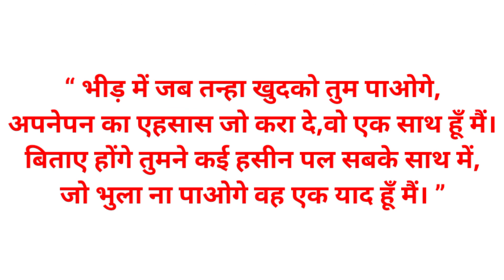ऐसे दे स्वयं का परिचय सभी लोग तारीफें करते रह जाऐंगे स्वयं पर शानदार शायरी Self Shayari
स्वयं पर स्लोगन